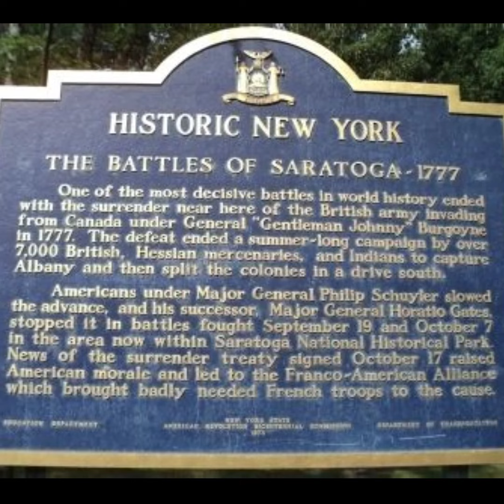This Day in American History with Morgan - Oct 17, 1777 - American defeat British at Saratoga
On this day, October 17, 1777: A pivotal moment in the American Revolution occurred in Saratoga, New York. American troops, under the command of General Benedict Arnold and General Horatio Gates, defeated British forces. This significant victory, known as the Battle of Saratoga, is often considered a turning point in the war, as it led to France formally entering the conflict as an ally of the United States.